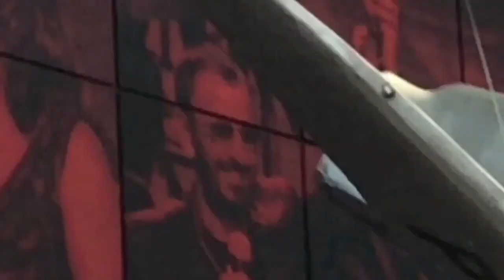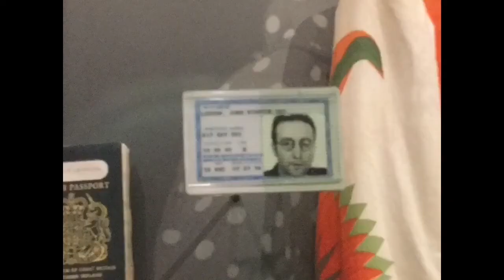Crack vlog : Rock and Roll hall of fame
Jaden wanted to see the ashes but only saw a rickenbacker .

*all paid actors and real life events*